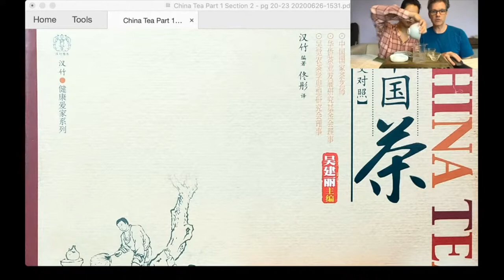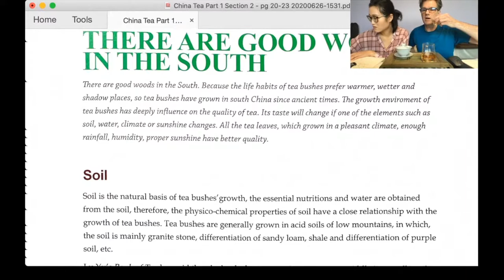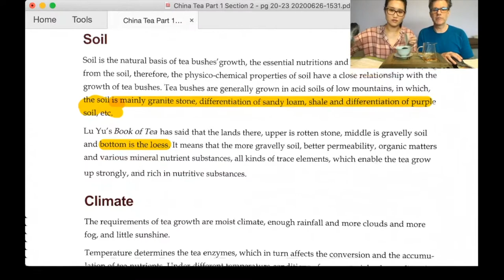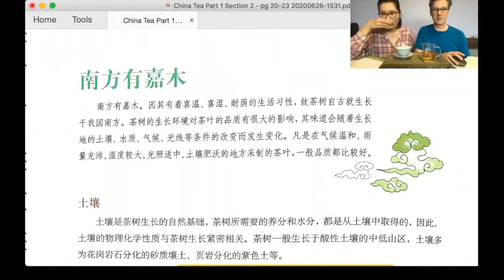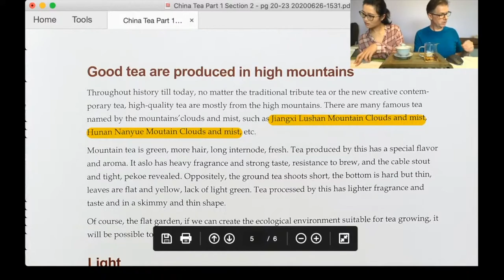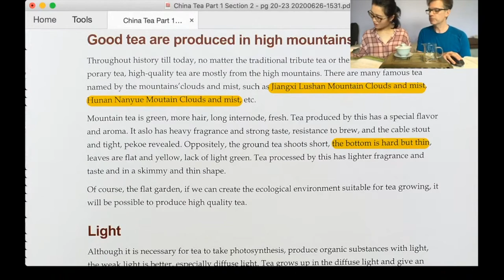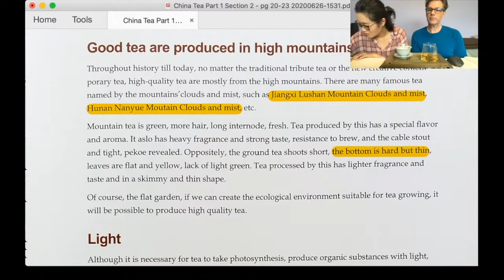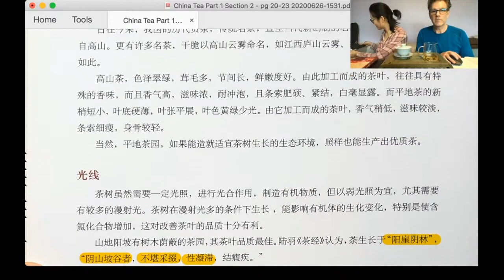China Tea ep. 2 - Tea Growing Environment - Sunday Tea Book - Sip-a-long Bai Ya Qi Lan Oolong Tea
❤️Brewing Bai Ya Qi Lan

❤️Timestamp
00:00 intro
07:36 There are Good Woods in the South
13:17 soil and tea
22:53 climate and tea
30:46 Good Tea are produced in high mountains
55:31 Light and tea